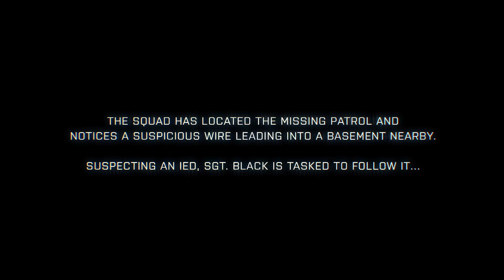Battlefield 3 Get that Wire Cut Trailer